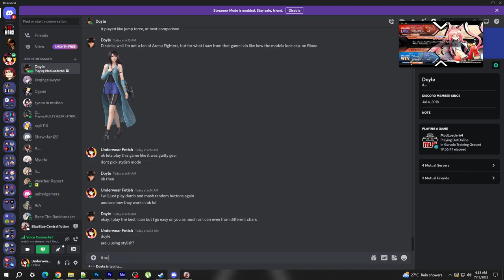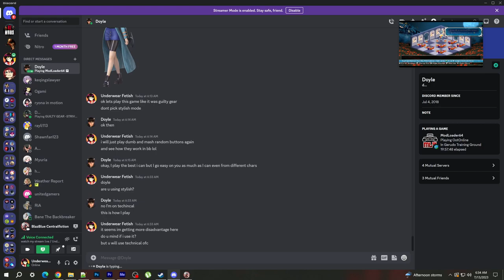MU 12 ONLINE MATCHES FOR 2 HOURS - BLAZBLUE CENTRALFICTION (EMILIA VS DOYLE)